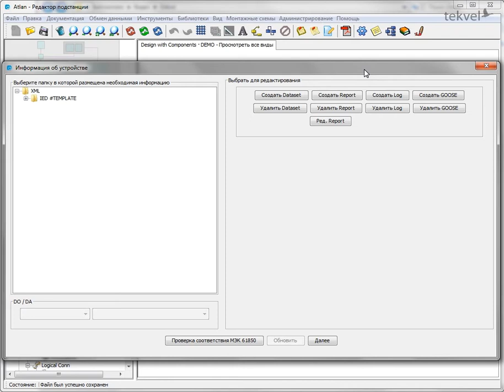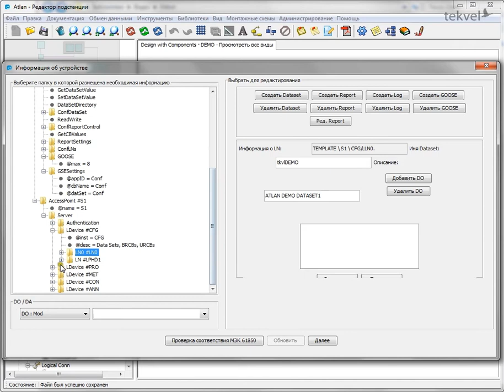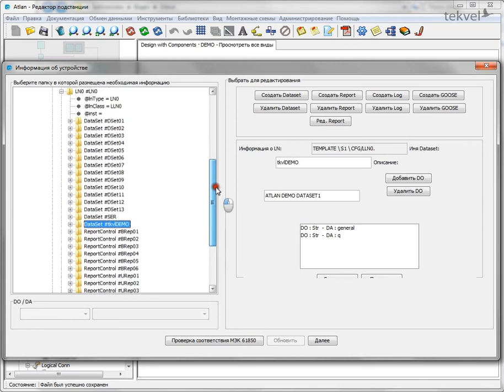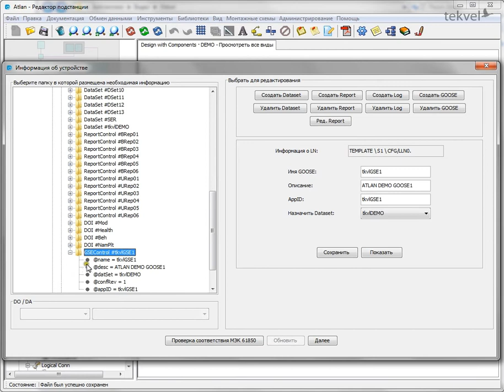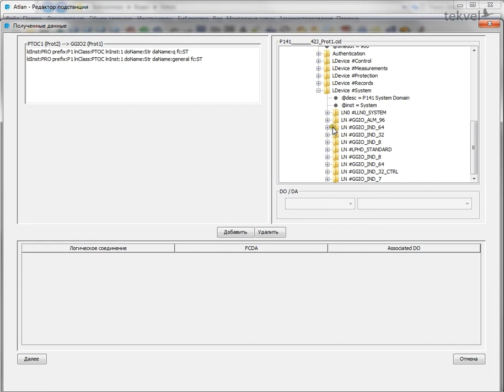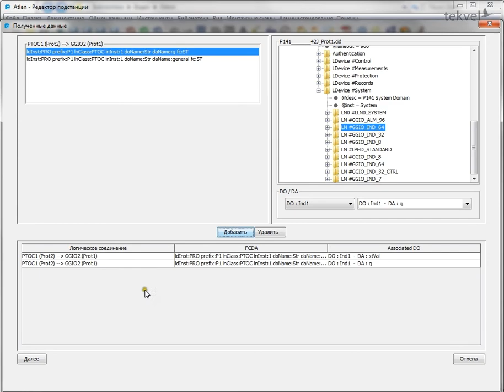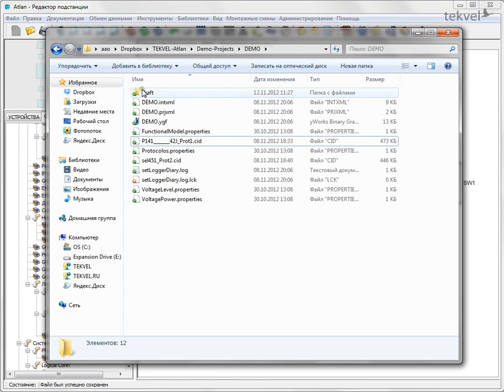Атлан: GOOSE-сообщения и файл описания SCD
В данной части рассмотрено создание передачи GOOSE-сообщения между устройствами и файла описания подстанции в формате SCD.